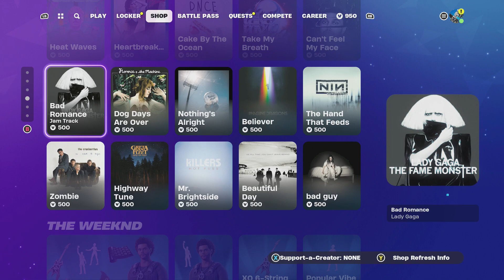Sniper Of The Year!!!!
HIT THE NOTI BUTTON U DONT WANNA MISS ANYTHING TRUST